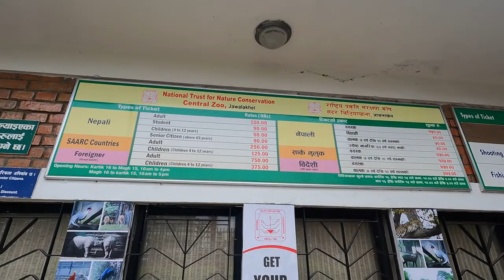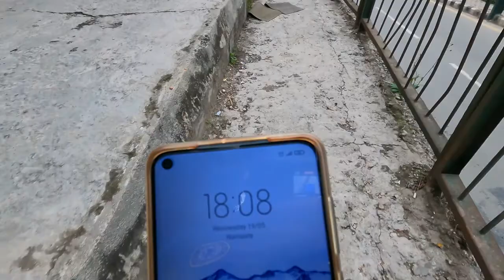Lalitpur || Kathmandu Lockdown || Silent Walk